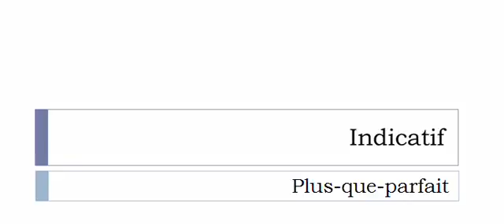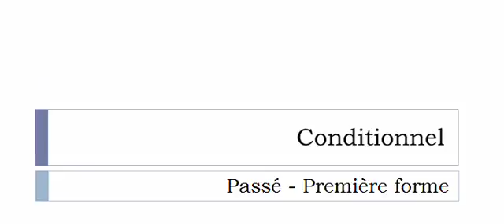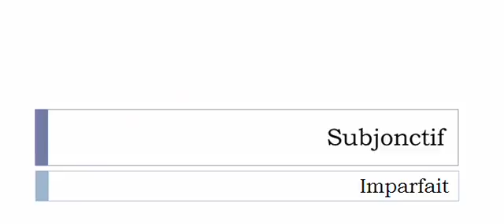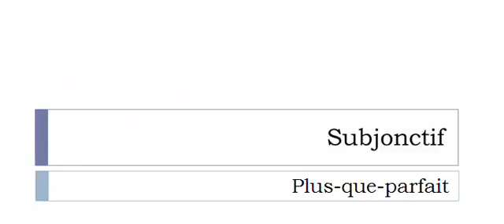La conjugaison du verbe Affiler